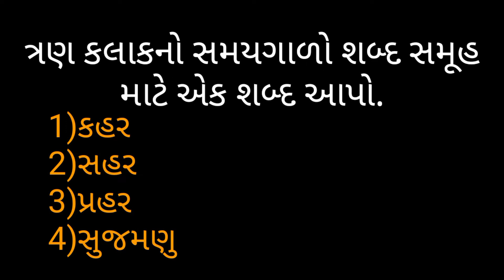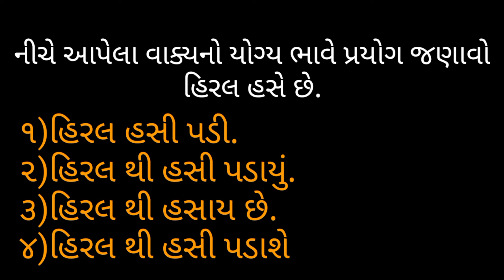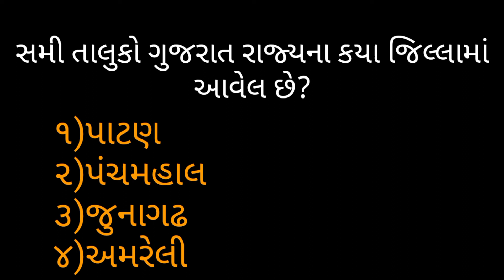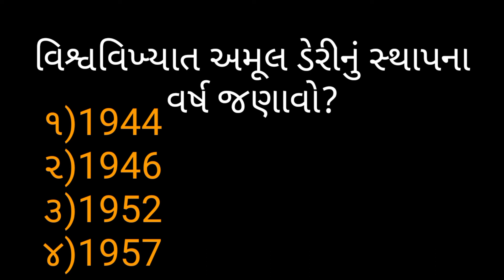GSSSB ECONOMIC INVESTIGATOR PAPER SOLUTION